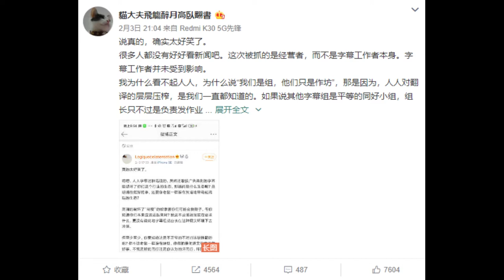人人影视字幕组成员爆料：被抓的运营者对翻译者存在严重的压榨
有报道称，人人影视字幕组被端，抓获以梁某为首的犯罪嫌疑人14名，查处涉案公司3家，查获作案用手机20部和电脑主机、服务器12台，涉案金额1600余万元。这件事引发了网络热议，因为人人字幕组可以说是国内字幕组的代表，多年来翻译了很多海外影视作品，网友认为这些字幕组是无偿贡献，用爱发电的，现在被端有些可惜。

很多人都是从字幕组用爱发电的角度来看这个问题，然而曾经做过字幕组的人的看法反而不一样，比如网友@貓大夫飛觴醉月高臥翻書，她也是某个字幕组的成员之一，也是做过很多贡献的。
根据她的信息，很多人可能并没有仔细看新闻，首先这次被抓的是人人影视的运营者，而非字母工作者本身，那些用爱发电的字幕组成员并没有犯法，侵犯别人版权并获利的运营者才是被抓的。

其次，这些运营者并非网友敬佩的那些用爱发电的翻译人员，相反的是这些运营者对翻译成员存在严重的压榨，底层翻译的工作量很大，但没有获得相匹配的报酬，利润和名声由经营者获得。

还有就是，这些运营者不仅向观众要钱（付费收看），还利用翻译者的劳动成果压低价去跟视频平台谈合作。

总之，从业内知情者的爆料来看，人人影视字幕组的运营者不仅是违法，而且做字幕的初心早就变了，已经变成了商业盈利机构。

此外，对于人人影视字幕组的运营者，网上还有很多事件很多人没注意到，比如之前的卖硬盘事件，售价高达1万块的硬盘中除了人人字幕组的作品，还有其他字幕组翻译的作品，在他们毫不知情的情况下被运营者拿去牟利，这也遭到了多个字幕组的反对。
还有很多情况，感兴趣的可以看看这个小姐姐的微博以及其他网友的爆料，这件事不是想象中的那么简单，兼听则明。